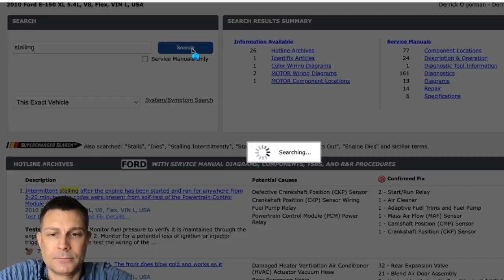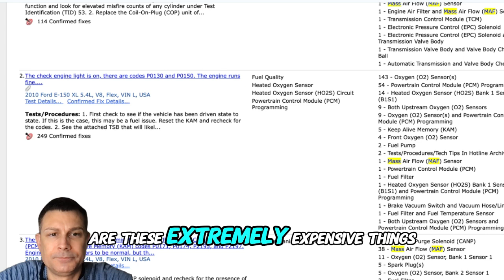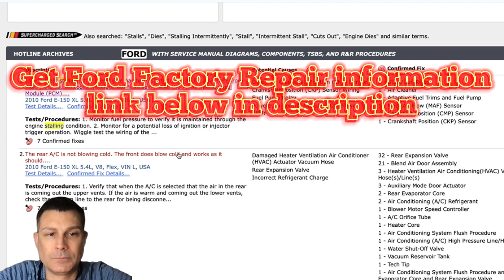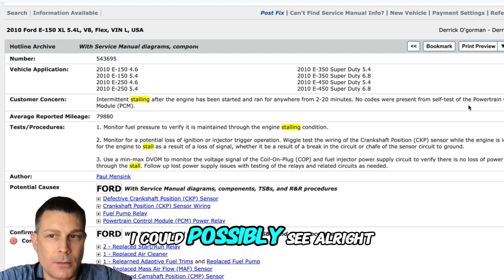2010 Ford E-150 runs rough and stalls had to get it towed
Need help right now? ⬇️⬇️
✅ Step 6) Need a Mobile Mechanic?

My Top DIY tools ⬇️

✅ Basic code reader
✅ BlueDriver Pro
✅ Bi-directional scanner
✅ PowerProbe III
✅ Noid light set
✅ Thermal Imaging Camera
✅ Basic Socket set
✅ Basic Voltmeter
✅ Best Voltmeter (Fluke 87)
✅ Powerful battery booster
✅ Battery Tender and Maintainer
✅ Battery load tester and Charging system tester
✅ Dash Cam (every car should have one)
✅ Heavy Duty Automotive Booster Cables
✅ Tire Inflator Portable Air Compressor
✅ Hand Held Vacuum Pump Tester Gauge

Need help now? ⬇️ Learn essential troubleshooting techniques for diagnosing truck stalling issues that could be related to a faulty solenoid valve or sputtering engine conditions. When your car shuts off unexpectedly while driving, proper diagnostic steps are crucial for finding the root cause. Our expert mechanics can help identify problems with your shift solenoid and provide reliable solutions to get you back on the road safely.